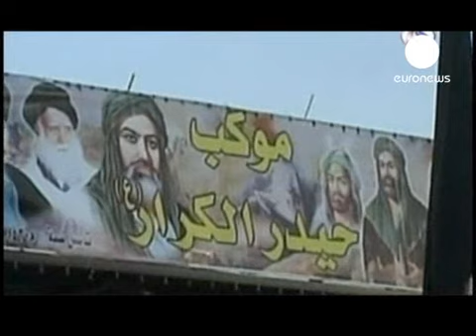IRÁN- ATENTADO SUICIDA CON AL MENOS 40 MUERTOS!!!!!!!.flv